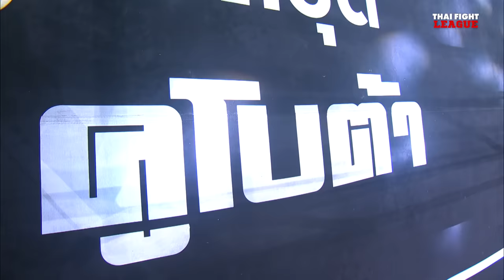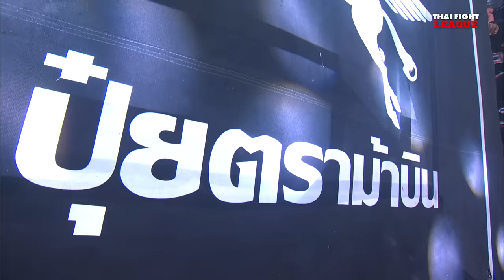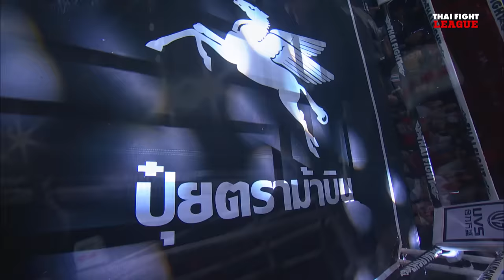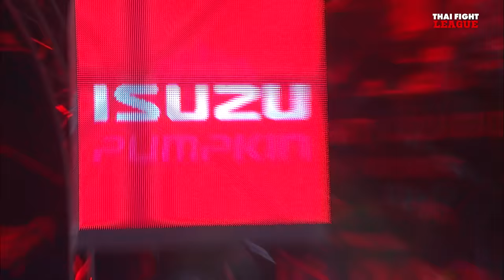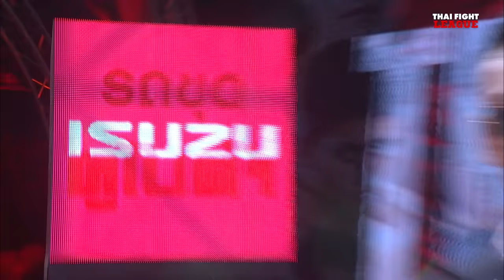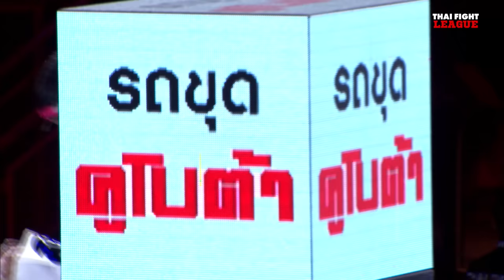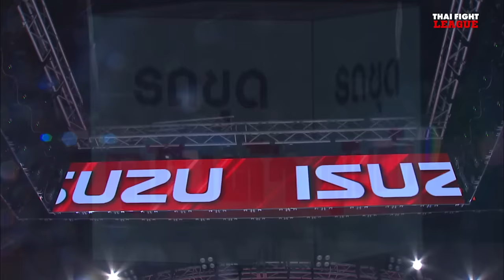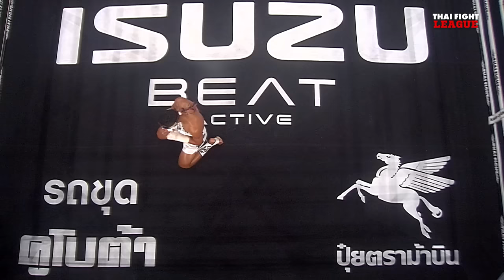THAI FIGHT LEAGUE #45 | ISUZU Thailand Championship | 14 ก.ค. 67 [FULL]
ศึก ISUZU THAILAND CHAMPIONSHIP กับ 4 คู่เดือด ตัวแทนทีมภาคตะวันออก พร้อมตัดแต้มกับ ตัวแทนทีมภาคใต้ ในรุ่น 67 กก. “สุขสวัสดิ์ แสงมรกต” ปะทะ “ยอดพยัคฆ์ หนุ่มธรณ์เทพ” ตามด้วย ตัวแทนทีมอีสานใต้ ตัดแต้มกับ ตัวแทนทีมอีสานเหนือ ในรุ่น 69 กก. “หนุ่มสยาม ศิษย์พนมทอง” ปะทะ “ศักดิ์ณรงค์ ป้ายนต์ผลไม้” และตัวแทนทีมภาคเหนือ ตัดแต้มกับ ตัวแทนทีมภาคกลาง ในรุ่น 67 กก. “ซามูไร สีโอปอล” ปะทะ “ยอดเทวินทร์  ม.ราชภัฎหมู่บ้านจอมบึง” แล้วมาเร้าใจกับ ซุปเปอร์สตาร์ขาบู๊ทั้ง “เดชทรงวุฒิ ศิษย์ ดร.ชาญชัย”, “ยูเนส เบนาลี” ที่ชวนกันจะมาเสิร์ฟความมันแบบไม่ยั้ง
อาทิตย์ 14 กรกฎาคม 2567